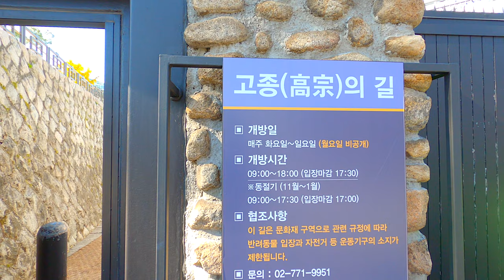[4K] Walk around Korean Palace, watching autumn leaves in autumn 가을 단풍구경 덕수궁 걷기 Seoul Walking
I went to Deoksugung Palace in the fall. I saw the inside of Deoksugung and walked along the stone wall. The stone wall road blocked by the British Embassy was able to walk through the temporary open road of Deoksugung Palace. It's a pretty season with autumn leaves everywhere, but there aren't many places in Seoul as pretty as Deoksugung Palace and Stonewall Road.

Its original name is Gyeongungung (慶運宮). In the early Joseon Dynasty, the eldest daughter-in-law, Subin Han, who left the palace after the loss of her husband, was regarded as pitiful and provided him as a personal sister.After that, when Han's youngest son, Jaesan-gun, entered the palace, the eldest son, Wolsandaegun, took over. After the Imjin War, the ancestors temporarily used the house of Wolsandaegun as the king's residence and became a palace. After the death of Seonjo in 1608, Gwanghaegun was crowned here, and when he left for Changdeokgung, which was completed that year, he attached a palace called Gyeongungung. In 1623, Injo was crowned here. It is also the place where Gojong was crowned emperor. In 1897 (Gojong 34), when King Gojong moved from the Russian legation to this palace, it was finally equipped with grand palace-like halls. In 1904, most of the palaces were destroyed by a big fire, but in 1905, Injodang (卽祚堂), Seokeodang (昔御堂), Gyeonghyojeon (景孝殿), Hamnyeongjeon (咸寧殿) were rebuilt. After the Daeanmun Gate was repaired in 1906, it was renamed Daehanmun and became the main gate.

map.

Gear.
Zoom h1n
iMac 2016 / Final Cut Pro X

ASMR, Walking ASMR, Seoul Walking, Walking Tour